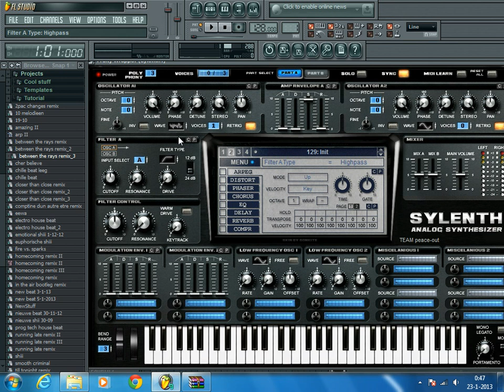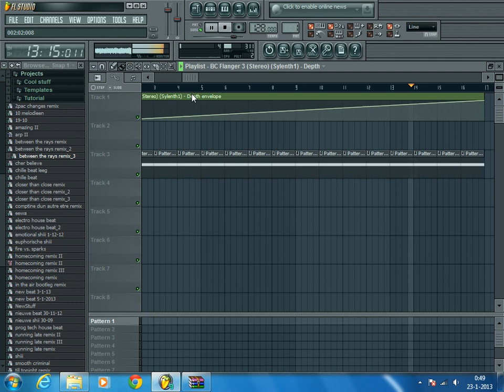FL Studio Tutorial 1 : How to make a never ending uplifter/sweep like SHM and Nicky Romero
READ DESCRIPTION !

Here's a nice uplifter that I made in FL 9. I used Blue Cat's Flanger vst as effect.
Enable to let the vst work you need to download the right version. For my (Windows 7 x64) that was Win VST.